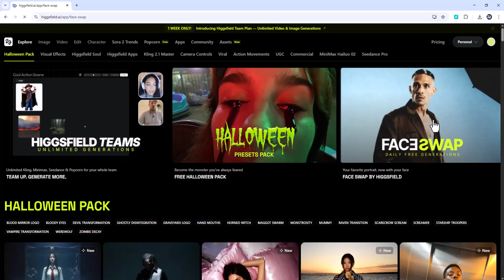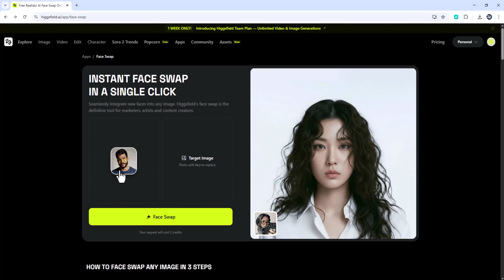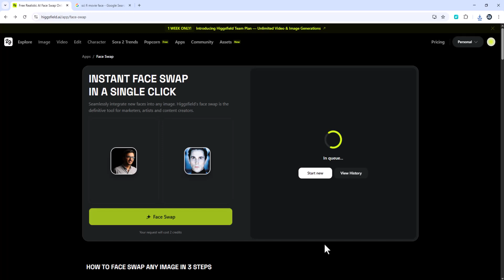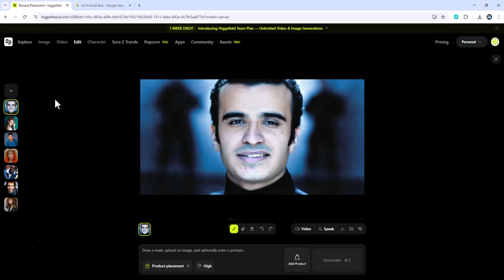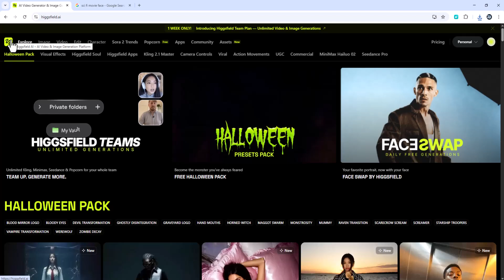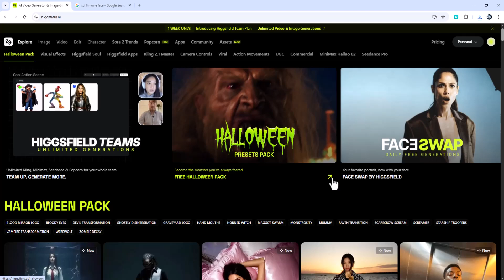This AI FaceSwap Looks TOO Real! Higgsfield Test & Review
Tested the Higgsfield AI FaceSwap tool and the results are shockingly realistic. In this video, I show how to use the app, compare face swap outputs, and share tips for getting the best results.
Perfect for creators, editors, and anyone interested in AI-powered video tools.

Watch till the end to see some crazy transformations.